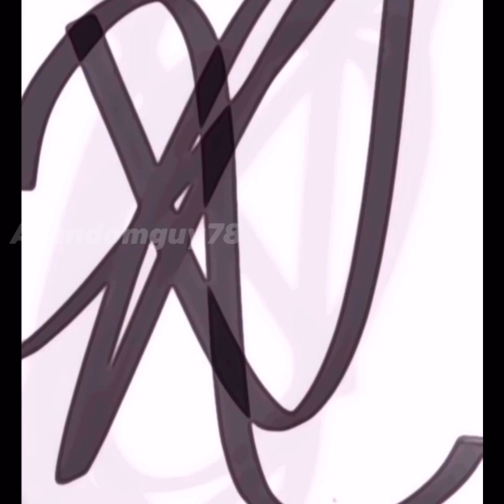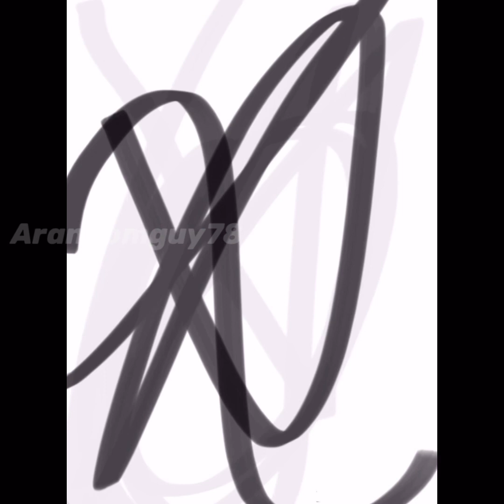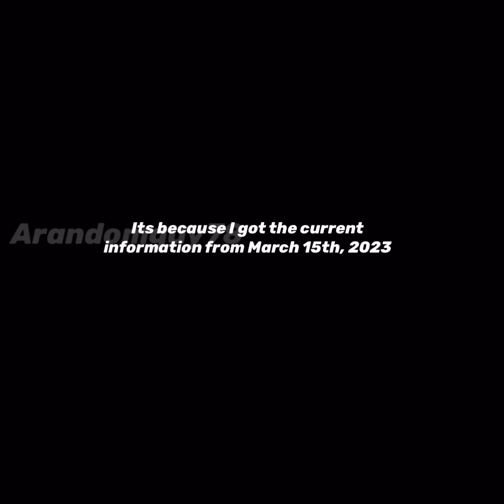The Dazzle Album Complimation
Hope you guys enjoyed the Dazzle Album